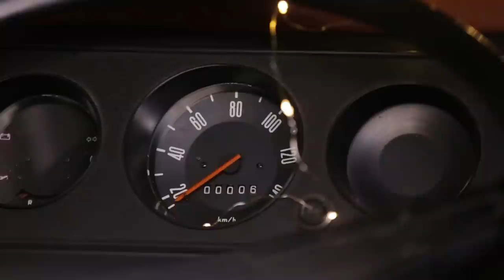Van Camping in Heavy Rain And Snow - Sleeping During a Windstorm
Camping in a  cosy van while the heavy rain, snow and wind blows outside beside a lake in the mountains.

Some Gear I use that maybe you need:

Cooking:

Tapioca (The white gluten free flour)

The green drink (It's a sort of a tea)

The complete drink kit as I have in the video

Camping:

Marmot Trestles Sleeping bag

Sea to Summit Ultralight Insulated Mat

Gas Stove

Multi - Fuel Stove

Engine:

Engle W100 Cam

Oil Pump, 30mm

15W-40 Oil. Yes, for Diesel Engines!

Canon EF 16–35mm f/2.8L

Canon EOS 6D

Rode VideoMic GO

Canon Speedlite 600EX RT

Canon ST-E3-RT Speedlite Transmitter

Eneloop Pro batteries